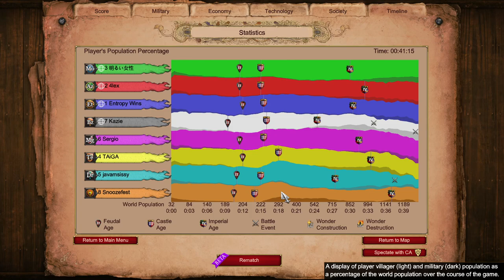Ethiopian Pokcet Into Halb